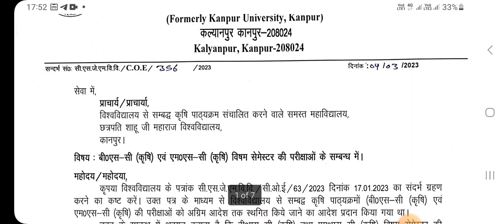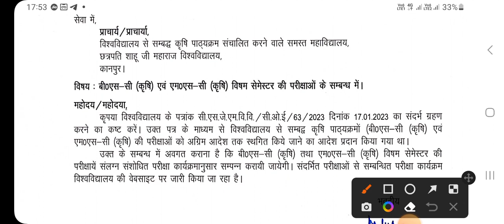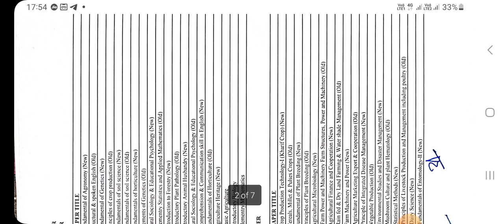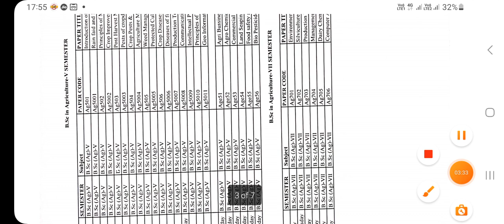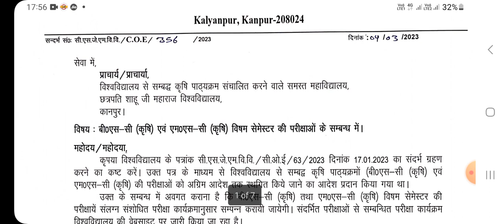B.Sc. Agriculture & M. Sc. Agriculture odd semister exam date 2023 scheme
B.Sc. & M.Sc. agriculture odd semister
exam 2023 scheme